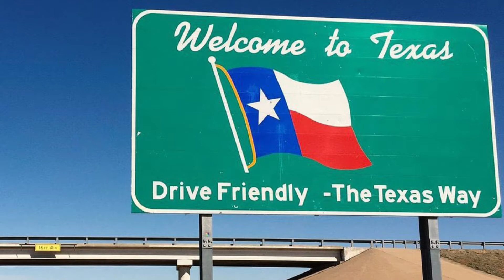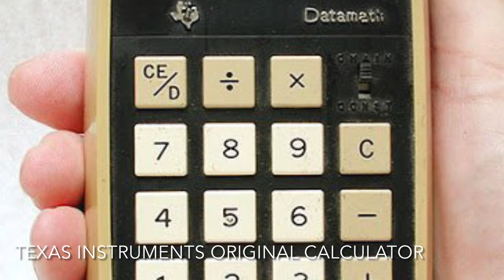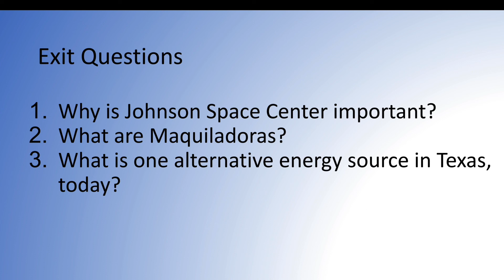26. Modern Texas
This video looks at the history of Texas after 1980.  It includes changes in the Texas economy towards a heavy focus on technology, as well as the shift in conservative politics towards the Republican Party in the state.